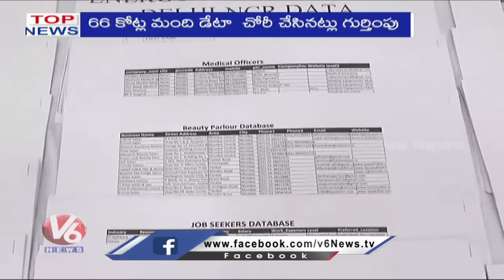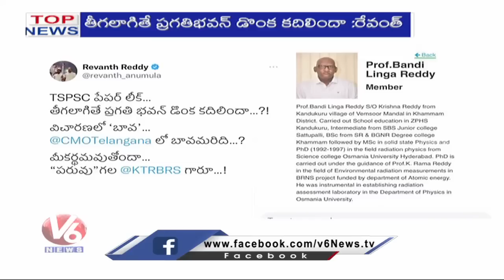Top News :Data Leak Case-Police Arrest | Rahul Gandhi-Another Case | V6 News